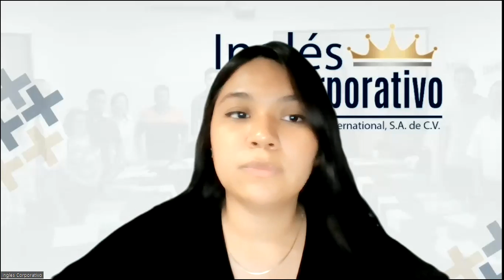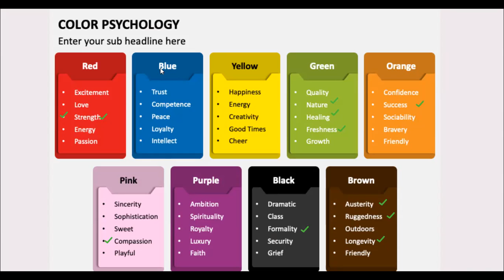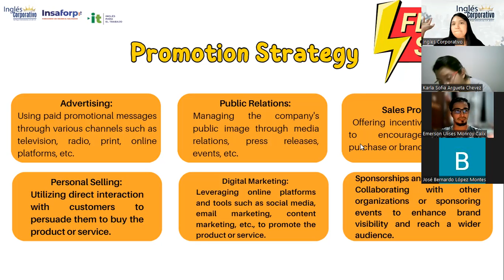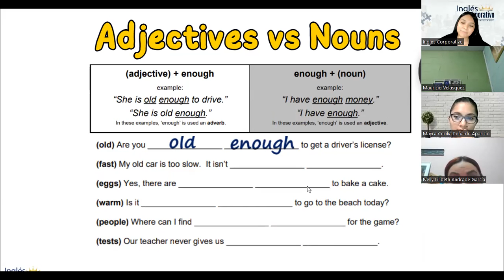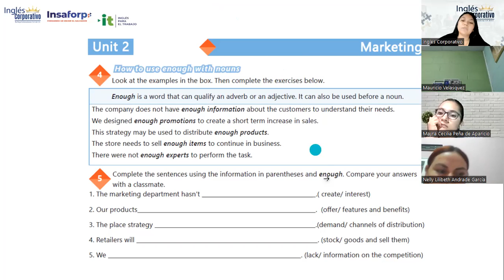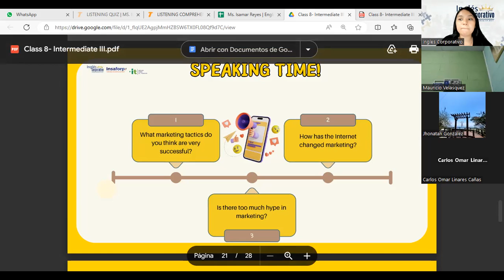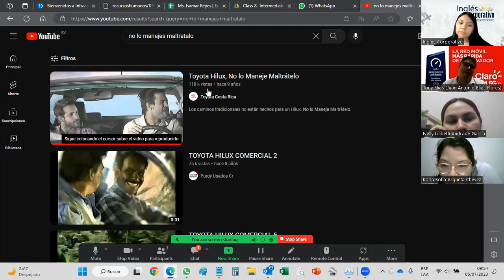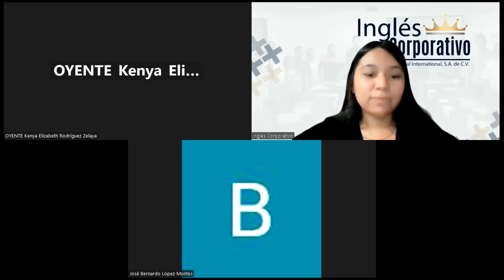Sesión 8: 5/7/2023-29750-8048-0104/2023-Reyes-Analyze a national product and price.